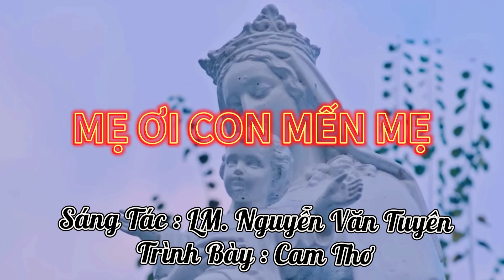Mẹ Ơi Con Mến Mẹ - Xin dành tặng và cầu chúc an lành đến các khán giả của 8 ❤️❤️❤️